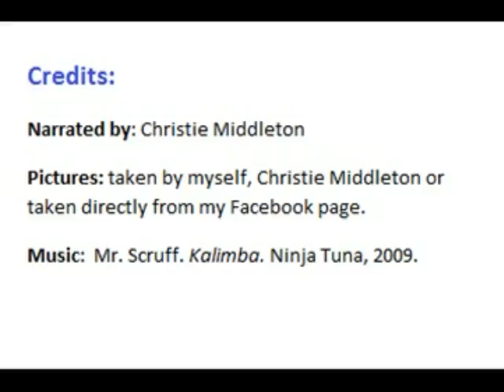PhotoStory2.wmv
Christie Middleton Digital Story EME 2040